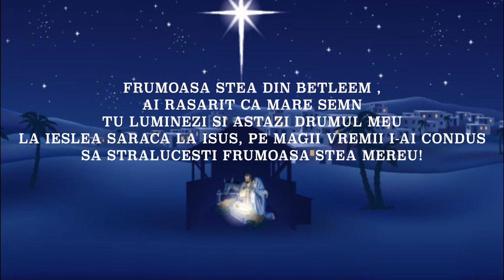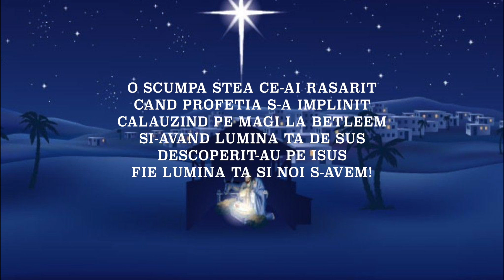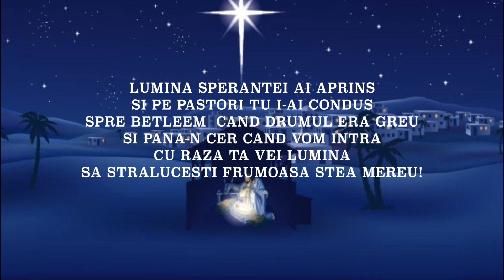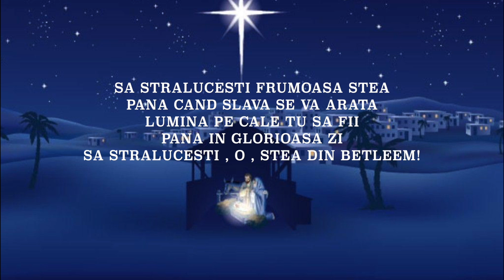Frumoasa Stea din Betleem - Claudiu Agapie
►Abonaţi-vă la acest canal pentru a fi la curent cu ultimele videoclipuri   @Claudiu Agapie Music
De asemenea,daca doresti,  poti sustine si tu activitatea muzicala de pe acest canal, prin